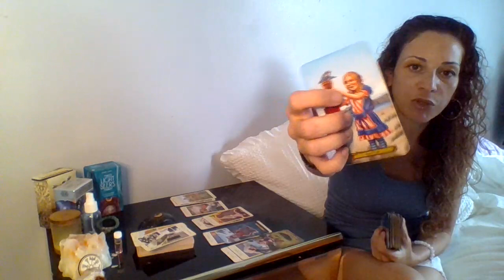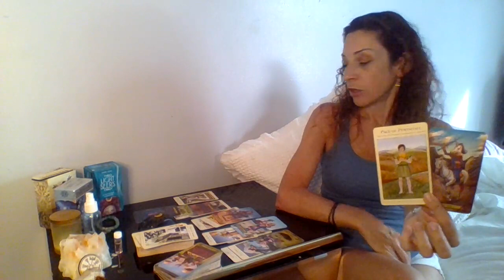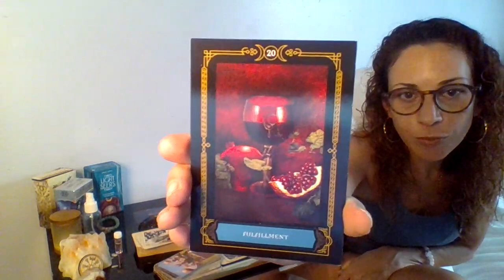AQUARIUS NEW🔥 BEGINNING BUT YOU'RE STILL RECOVERING FROM SOMEONE ELSE (here's what happens)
EXTENDED MEMBERS LINK

Tarot Decks:
WISDOM of the house of night Oracle Deck

I only advise personal readings and communicate through my email  so if someone else reaches out to you in any other way , it's most likely not me.  Please note, personal readings are very limited.

RATES ~
$65 30 min 2-3 qeustions same topic (Pre-recorded YouTube video)
$115 60 min in depth reading (Pre-recorded YouTube video)
$175 75 min live video session